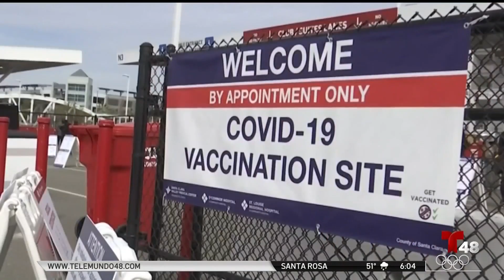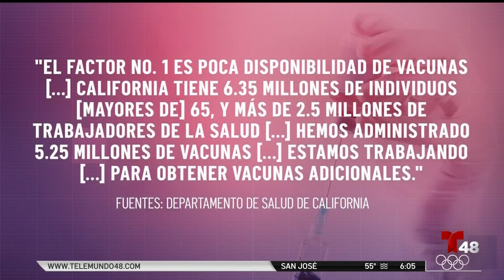Poca disponibilidad de la vacuna provocaría cierre de centros de vacunación masiva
San Francisco debió cerrar el centro de vacunación ubicado en el colegio comunitario de la ciudad.